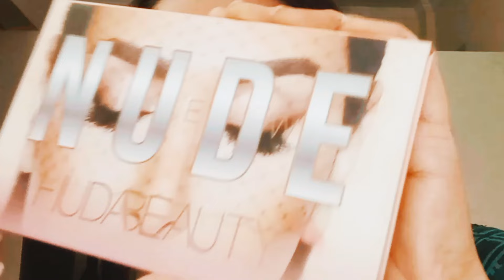Easy and elegant eye tutorial,,, gilliter smoker eyes👁️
bridal makeup
step by step makeup
alia butt beauty
barat makeup tutorial
weeding guest look
soft makeup